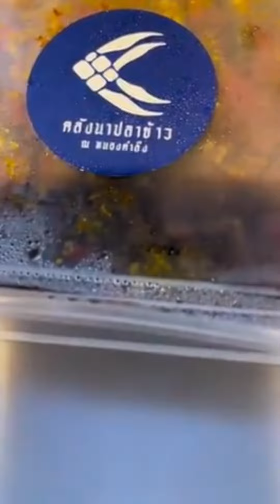แม่อ้วนรีเทิร์นสอนทำกับข้าว4เมนูง่ายๆ ลาบ น้ำพริก ข้าวต้มซี่โครงหมู ผัดพริกแกงกุ้งแซ่บเว่อร์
ขอขอบคุณคลิปจากเพจAnan Semathong